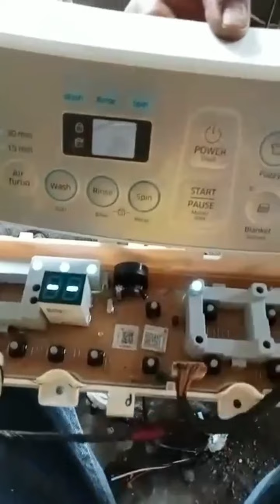SANGAT MUDAH...❗❗MESIN CUCI SAMSUNG GA BISA DISTART